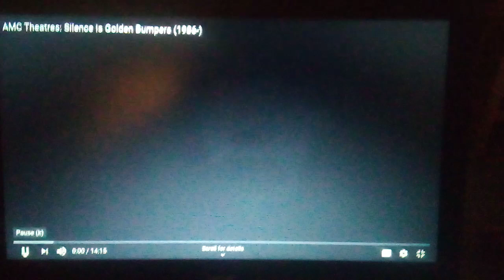How Movie Trailers SHOULD Be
Just a beautiful babe telling you "Shh." slowly; (play it at 0.25x to get the full beautiful experience).
Enjoy and fall in love! 😍